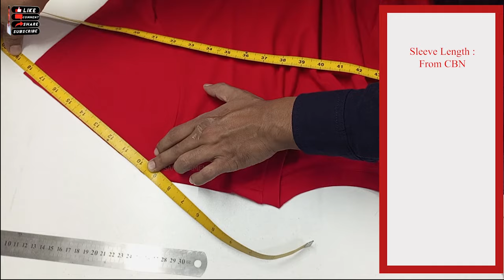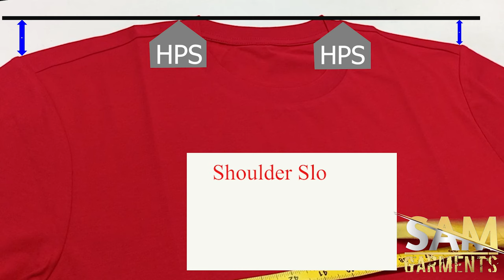T shirt Measurements | T-shirt মেজারমেন্ট A to Z | Basic T-shirt Measurement system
আসসালামু আলাইকুম
(আমি দুক্ষিত :
ফ্রন্ট নেকড্রপ সাড়ে চার ইঞ্চি  কিন্তু
ভিডিওতে বলা হয়েছে সাড়ে তিন ইঞ্চি)
SAMGARMENTS এর আরো একটি ভিডিওতে আপনাদেরকে স্বাগতম, আজকের এই ভিডিওতে টি-শার্ট মেজারমেন্ট করে দেখানো হয়েছে, আরো দেখানো হয়েছে কোন প্রোসেস কিভাবে মেজারমেন্ট করতে হয় , আমি আমার সাধ্যমত চেষ্টা করেছি যেনো আপনারা এই ভিডিওটি ভালো করে বুঝতে পারেন। যারা মেজারমেন্ট টেপ সম্বন্ধে একটু দুর্বল আছেন মেজারমেন্ট টেপ শিখতে চান নিচের লিংক থেকে ভিডিওটি দেখতে পারেন

আশা করি এই ভিডিওটি না করে যদি আপনি দেখেন একটি টি শার্ট মেজারমেন্ট করা আপনার কাছে একদম সহজ হয়ে যাবে,  ভিডিওটি আপনাদের কাছে কেমন লেগেছে কমেন্ট বক্সে জানাবেন।
পরবর্তীতে আপনারা আমার কাছে কোন ধরনের ভিডিও চান তাও কমেন্ট বক্সে জানাবেন।
এই ভিডিওতে যেসব জিনিস জানতে পারবেন ⬇️
HPS  কাকে বলে? সোল্ডার স্লোপ কি এবং কিভাবে মাপতে হয়? বডি লম্বা  কিভাবে মাপতে হয় চেস্ট উইথ কিভাবে মাপতে হয়? বটম উইথ বা সুইপ উইথ কিভাবে মাপতে হয়? স্লিভ ক্যাপ উইথ এবং স্লিভক্যাপ হাইট কিভাবে মাপতে হয়? নেক ট্রিম  হাইট কিভাবে মাপতে হয়?হ্যাম হাইড এবং স্লিভ হ্যাম  হাইট কিভাবে মাপা হয়? এক্রোস ব্যাক এবং এক্রোস ফ্রন্ট কিভাবে মাপতে হয়? সোল্ডার উইথ কিভাবে মাপা হয়? এরকম আরো অনেক কিছু জানতে পারবেন এই ভিডিওটি দেখলে।

 Assalamu Alaikum
Welcome to another video of SAMGARMENTS, in today's video t-shirt measurement is shown, also the process of how to measurement is shown, I have tried my best so that you can understand this video well.

 Hope this video will make measuring a t-shirt easier for you if you see it, let me know how you like the video in the comment box.
 Later, tell me what type of video you want from me in the comment box.
 Things you can learn in this video ⬇️
 What is HPS?  What is shoulder slope and how to measure it?  How to measure body length with how to measure chest?  How to measure bottom width or sweep width?  How to measure sleeve cap width and sleeve cap height?  How to measure neck trim height? How to measure ham hide and sleeve ham height?  How to measure across back and across front?  How is shoulder measured?  You can know more like this by watching this video.